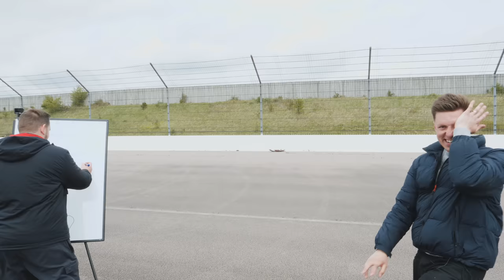Every Time I Handbrake-Park, The Gap Gets SMALLER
The World Record for the tightest parallel park is 8 cm (3.15 in) and we're trying to beat it!

🟣 Thanks to Cinch for letting us use Rockingham - You can buy cars entirely online, so check them out here!

🔴 Would you like to be featured in a video with your car?